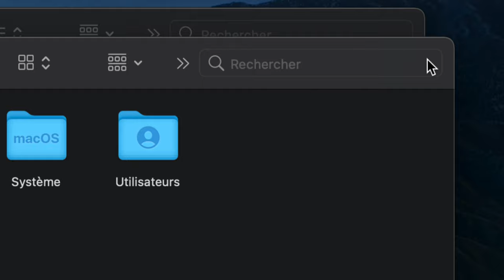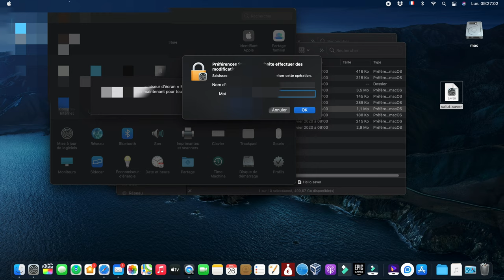Economiseur d'écran 'HELLO" des iMac M1 : Comment l'installer depuis macOS 11.3 ?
Lors de l'Apple Even d'avril 2021, Apple a dévoilé des économiseurs pour les nouveaux iMac M1. Ce sont les économiseurs d'écrans "Hello"  et sont réservés aux nouveaux iMac.
Ils est néanmoins possible de les installer sur les Mac compatibles macOS 11.3